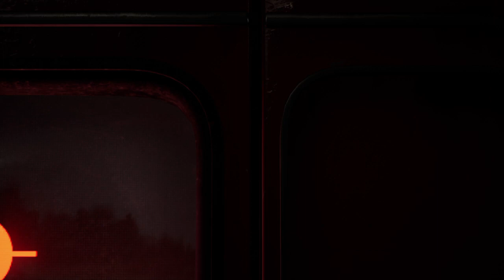Atomic Heart - COLD | CANISTER